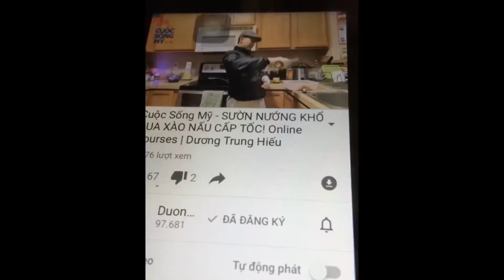The car Toyota Camry new!